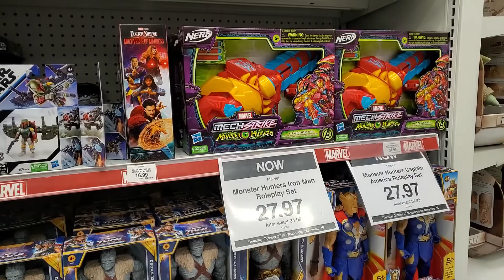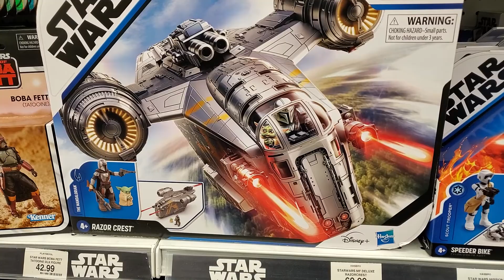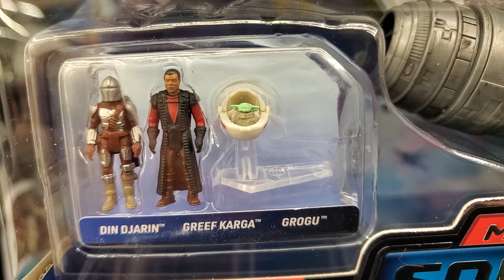toys @ toysRus awesome stuff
Show your love and support by subscribing to my channel I appreciate it very much from the bottom of my heart I THANK YOU ALL :):):)LOVE U ALL stay SAFE and have FUN:):):)